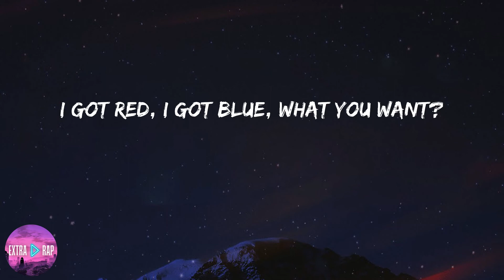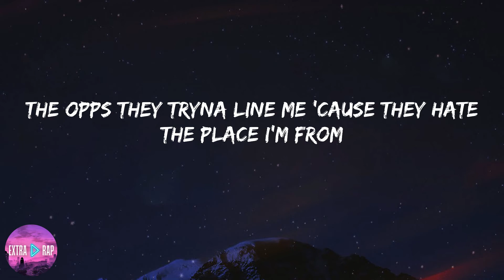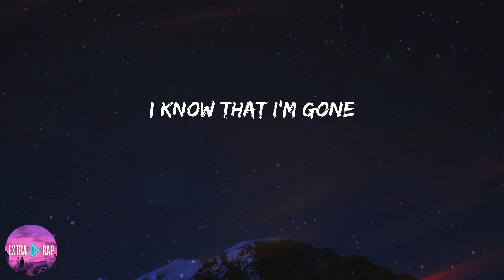Lil Tecca - Ransom (lyrics)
Lyrics:

(Turn you to a dancer)
Yeah (Internet Money bitch)
Hop outside a Ghost and hop up in a Phantom
I know I'm boutta blow-oh-whoa-oh, I ain't dumb
They try to take my flow, I take they ass for ransom
I know that I'm gone
They see me blowing up, now they say they want some
I got two twin Glocks, turn you to a dancer
I see two twin opps, leave 'em on a banner
And I got two thick thots, wanna lick the gang, yeah
I got red, I got blue, what you want?
The Chanel or Balenciaga, Louis and Vuitton
She know I got the Fendi, Prada when I hit Milan
I needed me a die or rider, I need me the one
I started from the bottom, you could see the way I stunt
I want all the diamonds, I want that shit to weigh a ton
The opps they tryna line me 'cause they hate the place I'm from
But them niggas don't know me, they just know the place I'm from
I got lots of shawties tryna pull up to my place
But you ain't want me last year so just get up out my face
They all up in my inbox, so I know they want a taste
I know they want my downfall, lil' nigga are you laced?